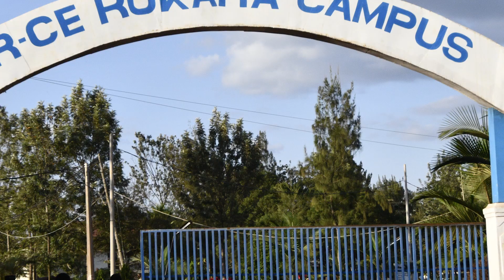UR-CE Rukara Campus Science Club Trained in Robotics and 3D Printing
The University of Rwanda–College of Education (UR-CE) is building on its successful efforts in training secondary school teachers in robotics and 3D printing by now investing directly in its students. Through a five-day intensive workshop facilitated by Physics subject leaders and a professional team from CODERINA, members of the UR-CE Rukara Campus Science Club received hands-on training in these emerging technologies.

The goal is to equip these students to become master trainers, capable of supporting outreach activities in nearby secondary schools and contributing to similar initiatives in the region. This effort reinforces Rwanda’s position as a leader in advancing STEM education across the region.

Watch the highlights and discover how UR-CE students are shaping the future of education and innovation—one robot and 3D print at a time.

NTIRANDEKURA Schadrac
PRO, UR-CE